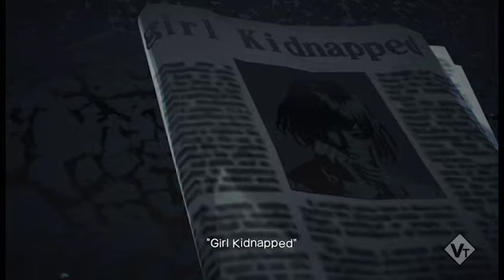Gameplay: Killer is Dead Episode 1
First gameplay video. More coming soon!